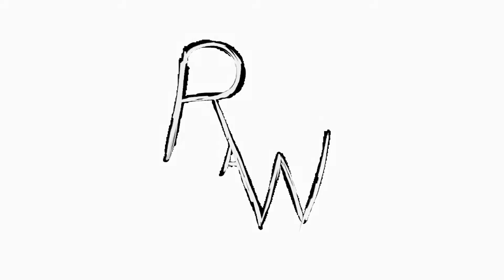Meatierologist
A news crew discusses what's in a name.